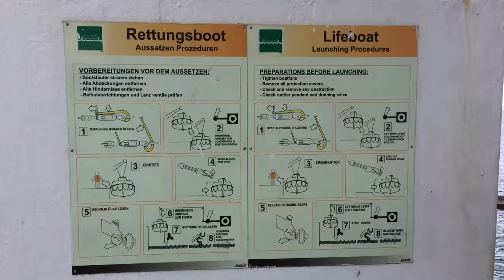Anija e shpëtimit në anijen Trelleborg Sassnitz